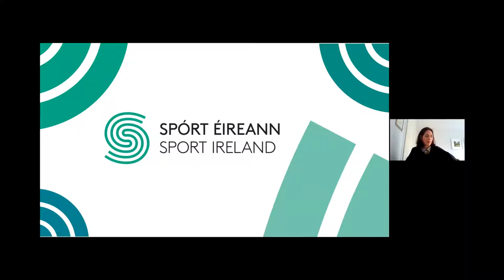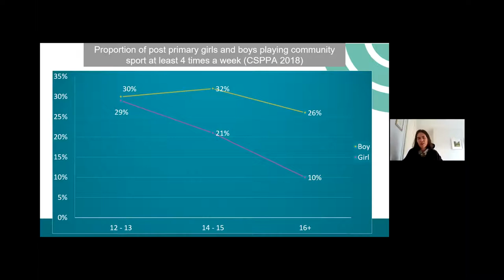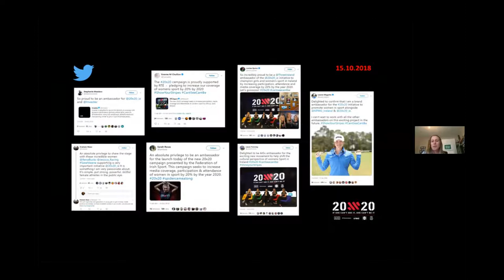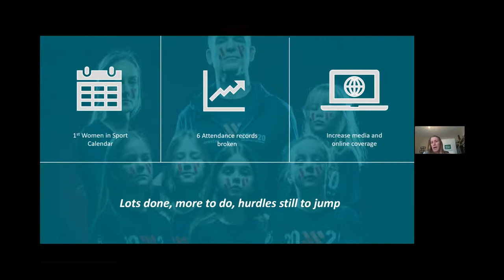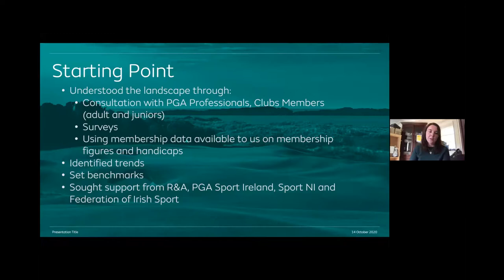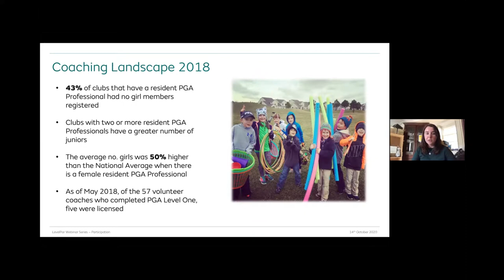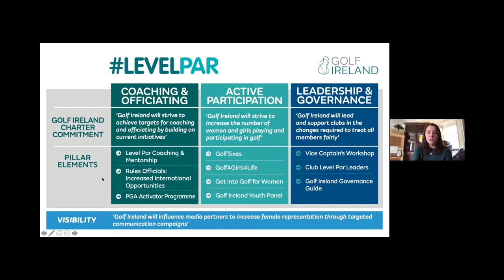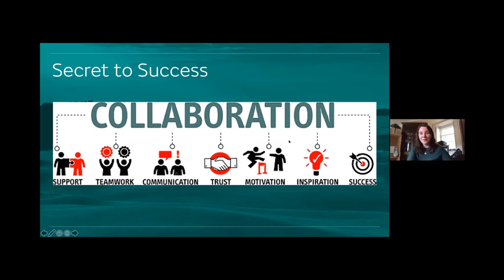Level Par Gender Equality in Golf: A focus on Participation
As part of the Level Par programme, the staff, volunteers and coaches of CGI, the GUI and ILGU are invited to attend a series of webinars focusing on gender equality in golf.

Welcome to week four of the series where we will hear from Mary O'Connor, Nora Stapleton, Steven Culliton and Anne McCormack who will focus on participation.

This series is part of the Level Par programme, funded by the Sport Ireland Women in Sport Fund and The R&A.

SPEAKERS
Mary O'Connor (CEO @Federation of Irish Sport)
Mary O Connor is CEO of the Federation of Irish Sport. She is a native of Cork and has worked in sport all her professional life and is an avid sports fan.

In 2016 Mary graduated from University College Cork with a Masters in Voluntary and Community Sector Management. Before joining the Federation of Irish Sport, Mary worked with the Camogie Association as Director of Technical Development and Participation. She excelled in this role and led the association in to an unprecedented era of growth. Under her direction as Acting CEO of the Camogie Association in 2013, she successfully guided the association through change in the form of the new affiliation model for individual members, which saw camogie ensure a more equitable membership structure for all clubs.

Mary has represented her native Cork in both Camogie and Ladies football amassing a total of 12 Senior All Ireland medals over a 16-year dual intercounty career.

Nora Stapleton (Women in Sport Lead @Sport Ireland)
Nora worked as the IRFU Women's and Girls Rugby Development Manager before taking up the position of Women in Sport Lead with Sport Ireland in April 2019. One of the key actions of the Sport Ireland Women in Sport Policy was the appointment of a Women in Sport Lead to act authoritatively and strategically to develop and promote women and girl’s involvement in sport.

Nora is a former Ireland Rugby international, winning the Six Nations and playing at three Rugby World Cups. She was the driving force behind the IRFU’s ’Give It A Try’ campaign, which saw more than 1,000 young girls initially taking part in an eight-week summer programme. The initiative was then expanded and the following year, 38 clubs around the country and 1050 girls participated. Around 60% of those who took part hadn’t been members of a rugby club before.

Anne McCormack (Head of Club Support and Participation @CGI)
Anne has many years’ experience working in golf and has been instrumental in the development of the Level Par programme. She was responsible for developing the women's Get into Golf programme from a pilot initiative to the successful programme it is today. She began volunteering at her Club when she was 16 years old and was responsible for volunteer coordination at the Ladies Irish Open and Solheim Cup.

She has worked in CGI since its incorporation in 2014, taking over the role of Head of Club Support and Participation in 2017. A successful Interprovincial Golfer, her passion for growing the sport at every level is palpable.